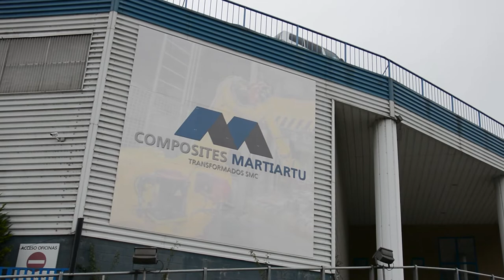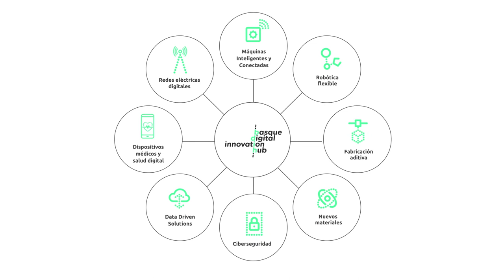Martiartu | BIDH Casos de Uso: Prospectiva de tecnologias “sheet moulding compounding”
Descubre cómo Composites Martiartu ha realizado la prospectiva de tecnologías “Sheet Moulding Compounding” con la ayuda del BDIH

Composites Martiartu está en Arrigorriaga (Bizkaia). Su empresa nació en el año 2000 como Mecanizados Martiartu. Inicialmente se dedicaban a la mecanización de termostables, termoplásticos y pequeños montajes. En estos más de 20 años han crecido multiplicando por 10 la plantilla inicial. Están especializados en la fabricación de piezas de SMC para diversos sectores como transporte, eléctrico, telecomunicaciones, construcción, automoción y ferrocarril. En los últimos años han crecido tanto en el número de personas empleadas como en instalaciones. Se encontraron con la necesidad de acceder a nuevos mercados y ampliar su abanico de capacidades y productos incorporando la tecnología de SMC (Sheet Moulding Compounding), puesto que les puede ayudar a desarrollar componentes con altas prestaciones, ligeros y, al mismo tiempo, de manera competitiva y sostenible por su alta productividad y cero desperdicios de material.

¡En el vídeo de Martiartu podrás ver todos los detalles!